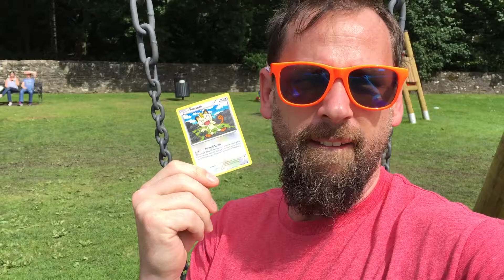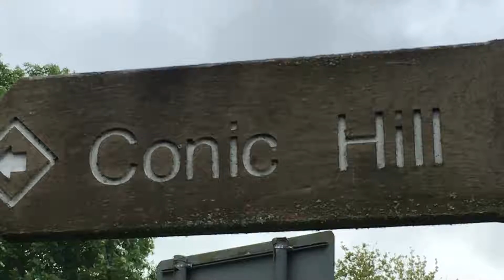BAD PARENTING | Daily Dose 48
Pokemon hunting old school, bad parenting and cruising round the loch.